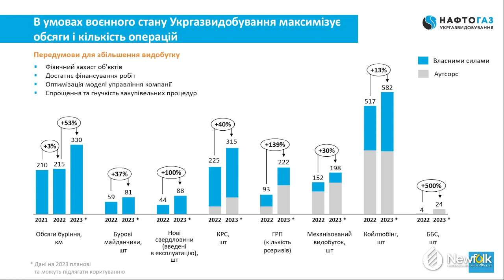Статус і плани роботи Укргазвидобування в умовах війни. Романюк Олександр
⚡️ ⚡️ Романюк Олександр: «Статус і плани роботи Укргазвидобування в умовах війни»
◾️ Сьогодні пропонуємо вам переглянути відео Олександра Романюка, т.в.о. генерального директора АТ "Укргазвидобування" з його виступу на II Львівській антикризовій нафтогазовій конференції «Ньюфолк НКЦ».
◾️ Очікуйте наші наступні відео, ми підготували для вас тільки важливий та актуальний контент.
Зокрема, про важливі кроки влади, державних компаній та бізнесу задля відновлення нафтогазової та переробної галузей України.
✅ Стежте за нашими сторінками, аби БУТИ В КУРСІ! Все буде Україна! 🇺🇦